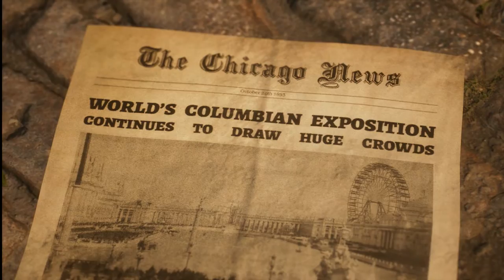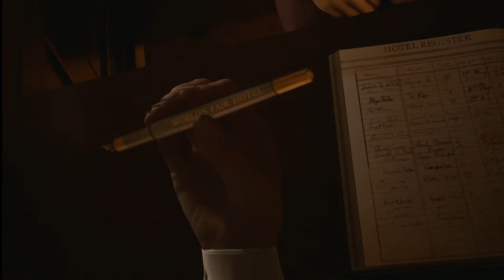The Devil in Me - Prologue